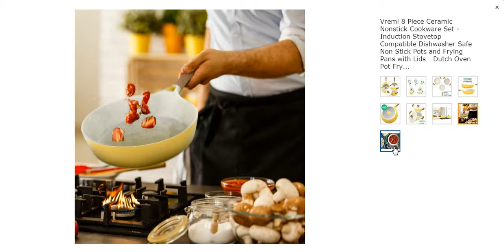Vremi 8 Piece Ceramic Nonstick Cookware Set - Induction Stovetop Compatible Dishwasher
COOKWARE MADE for SERVING - Premium quality 8-piece ceramic cookware set includes 2 dutch oven pots, 1 casserole pot with lids and 2 angled fry pans for omelette flipping. Designed to double as serveware and go directly from stovetop to dinner table
CERAMIC COATING for EVEN HEATING - With ceramic nonstick marble coated surface that heats quickly and evenly, and releases food effortlessly with no scraping. Crafted with safe and durable die cast aluminum body. Scratch free, non toxic and BPA free
STEAM RELEASE for MESS FREE COOKING - Each lid includes small gap between lid and body to release steam without a mess. Also features bakelite ergonomic handles accented with wood-tone colors, that allows each saute pan or pot to be maneuvered easily
OVEN SAFE and INDUCTION FRIENDLY - Cookware kit is oven safe up to 500°F, with an induction-compatible spiral bottom that works on gas, electric or halogen stovetops too (IMPORTANT: For induction, burner diameter should not exceed pan or pot diameter base)
DISHWASHER SAFE with 3 COLOR OPTIONS - Cookware set comes in modern green, blue or yellow colored options with white accents, and looks beautiful on an open shelf or storage rack. Clean in dishwasher or hand wash with gentle soap. Free 1-year warranty

Meet Vremi’s premium Masterpiece Dinner Ceramic Nonstick Cookware Set. Each part is an aluminum base coated in nonstick ceramic for a sumptuous, scrape-free, evenly heated feast. This 8 piece set is oven-safe, induction compatible cookware you can use on any stovetop burner and with steam release lids for overflow prevention and meal perfection. And with its vibrant colors and modern design, it’s always dressed to impress. Bon Appetit!

Product Details & Care

1 Small Dutch Oven with Lid, Diameter: 8.1 in / 20.5 cm, Capacity: 2.7 liters / 2.85 quarts
1 Large Dutch Oven with Lid, Diameter: 9.75 in / 24.7 cm, Capacity: 4.7 liters / 4.97 quarts
1 Shallow Casserole with Lid, Diameter: 10.5 in / 26.7 cm, Capacity: 3.7 liters / 3.9 quarts
1 Medium Angled Frying Pan, Diameter: 9.4 in / 24 cm, Capacity: 1.2 liters / 1.27 quarts
1 Large Angled Frying Pan, Diameter: 10.1 in / 25.6 cm, Capacity: 1.6 liters / 1.69 quarts
Die-cast Aluminum body
Nonstick Ceramic coated interior
Heat-resistant Enamel exterior
Bakelite handles and knobs
Non-toxic and BPA Free
Oven Safe up to 500°F
Dishwasher Safe
Induction, gas, electric and halogen stovetop compatible
IMPORTANT: If using with induction stovetop, make sure induction burner diameter does not exceed pan or pot diameter base in order to effectively trigger sensor
CAUTION: Handles may become hot during use. Wear protective gloves or mitts when handling
For full care instructions and safety warnings, always refer to Vremi product box or manual

PRICE:- $109.49